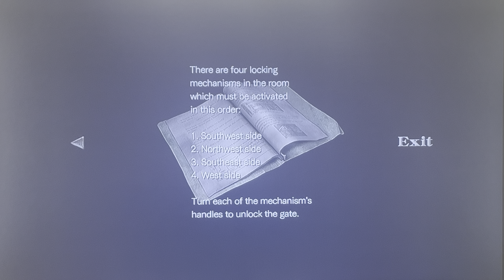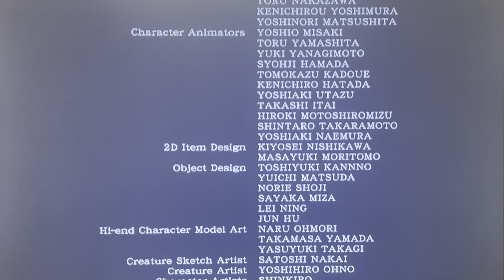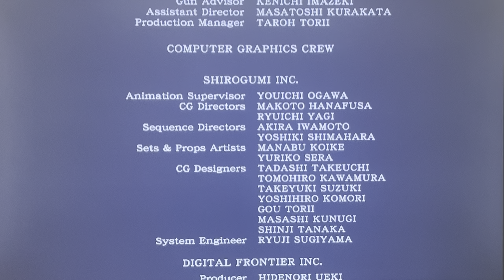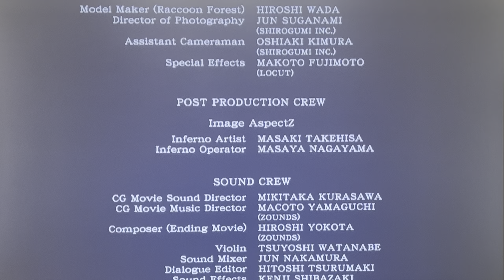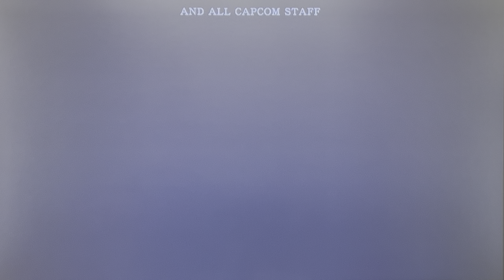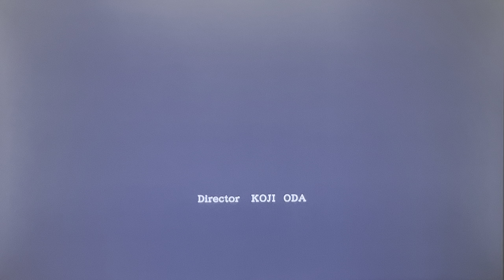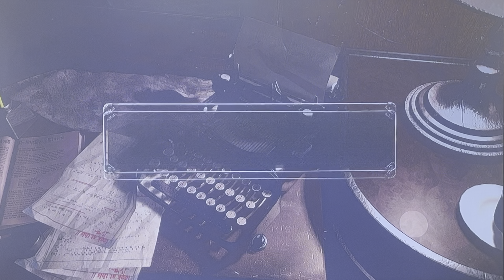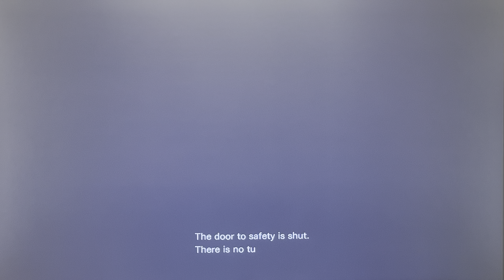Resident Evil 0 Walkthrough Gameplay Ending (Final Boss Battle - Queen Leech)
Welcome to the finale of resident evil zero walkthrough gameplay. Billy Coen and Rebecca Chambers battle Dr.Marcus as the Queen Leech takes over. Can Rebecca and Billy defeat the monster and escape before the building blows up? Thank you for another amazing resident evil game @CapcomUSA @residentevil

The events of "Resident Evil Zero" take place before the mansion incident in the original "Resident Evil." The story follows two main characters: Rebecca Chambers, a rookie member of the Special Tactics and Rescue Service (STARS), and Billy Coen, a former Marine convicted of war crimes.

The game begins as the STARS Bravo Team investigates a series of mysterious murders in the Arklay Mountains. Their helicopter experiences engine trouble, leading them to an abandoned military transport vehicle. Inside, they discover the bodies of military police officers and an escaped convict, Billy Coen.

Rebecca and Billy decide to work together to survive the nightmarish horrors that await them. The narrative explores the origins of the T-virus, a bio-organic weapon that turns humans into mutated creatures. The characters uncover the dark secrets of the Umbrella Corporation, a pharmaceutical company responsible for creating the virus.

Throughout the game, players switch between controlling Rebecca and Billy, solving puzzles, managing resources, and battling various mutated creatures. The duo explores locations like the Ecliptic Express train and an Umbrella laboratory. The story unveils the experiments conducted by Umbrella to create bio-weapons and the struggles of the protagonists to survive.

As they progress, Rebecca and Billy confront powerful bio-organic weapons, including the Queen Leech, the primary antagonist. The Queen Leech has the ability to control and manipulate the T-virus. The narrative culminates in a final confrontation with the Queen Leech, revealing the dark history behind the creation of the T-virus and setting the stage for future events in the Resident Evil series.

"Resident Evil Zero" is known for its intense atmosphere, challenging gameplay, and contributions to the overarching Resident Evil storyline. The game received positive reviews for its graphics, gameplay mechanics, and storytelling.

Thank you, conspirators, for watching!